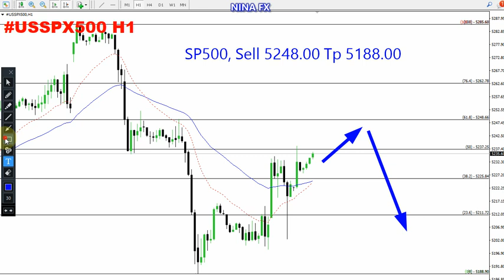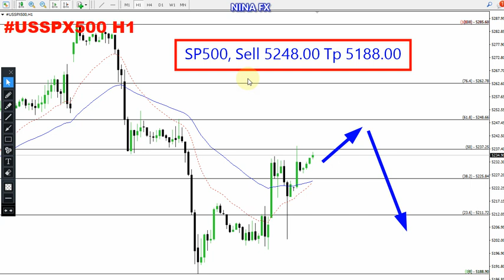S&P 500 Daily Analysis for April 4, 2024 by Nina Fx